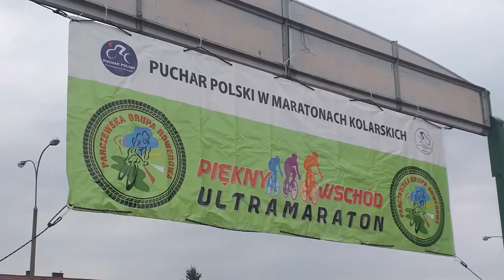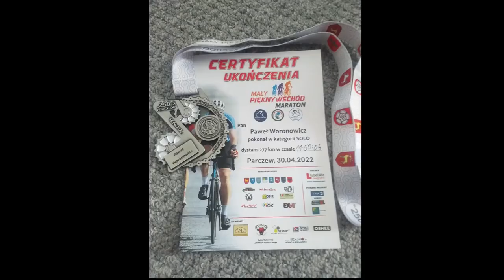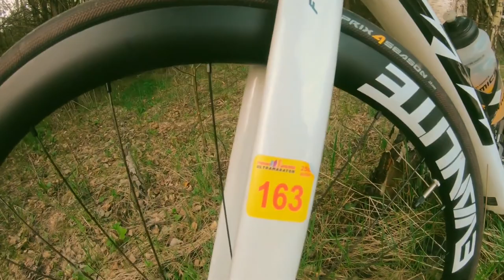Ultramaraton Piękny Wschód 2022. O wyścigu po wyścigu.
Rower: KTM Revelator Alto Elite 2021

maj 2022